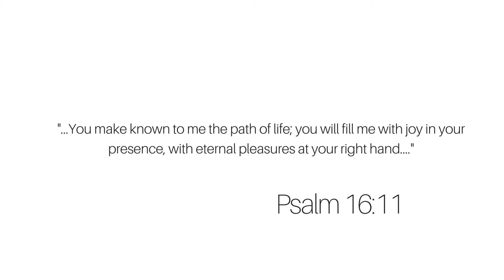How To Give Good Christian Criticism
In this video, i share on How To Give Good Christian Criticism. To avoid hurt and offence, we need to learn how to be constructive in our approach to critic. I hope this video is helpful.

// related resources

→ 10 Tips On How To Identify Quality People In Your Life

// mentioned

💝 Get my book ‘Hosting Heaven ’

→Amazon (Paperback)

💝 Get my book ‘Hosting Heaven’s Study Guide’

→ Amazon (Paperback)

💝 Hosting Heaven – Book

💝 Hosting Heaven - Workbook

I’m Melody and I’m here to hold your hand as we both navigate some of life’s confusing, difficult, painful and even exciting courses. I offer wisdom, insight, clarity and encouragement on how to create the Christian life you love living in.

The Teacher’s show is my blog about personal growth, relationship with God, Christian lifestyle design and character building. Follow along and learn how you can create a Christian life you love.